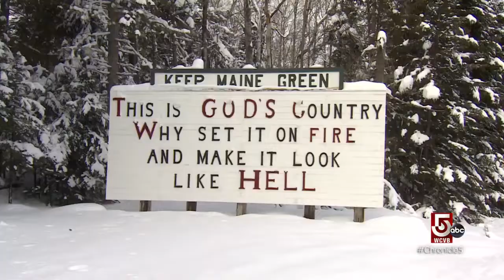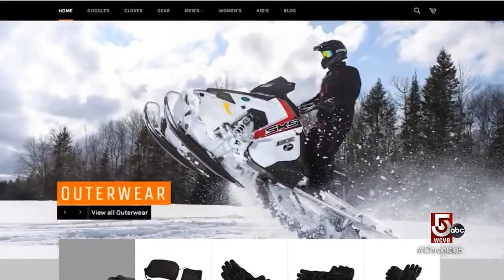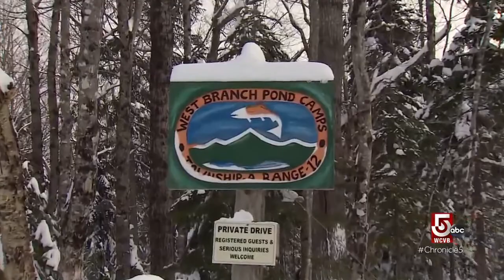Seeking off-trail thrills in Maine